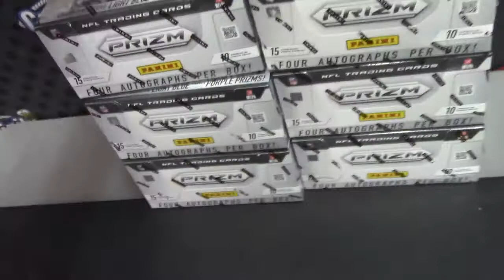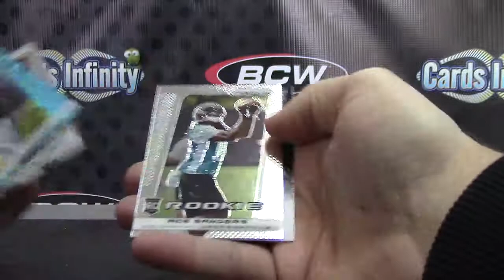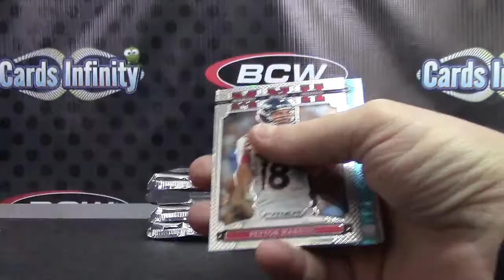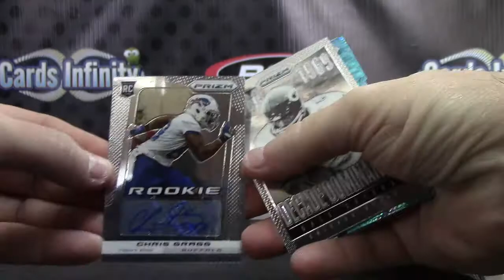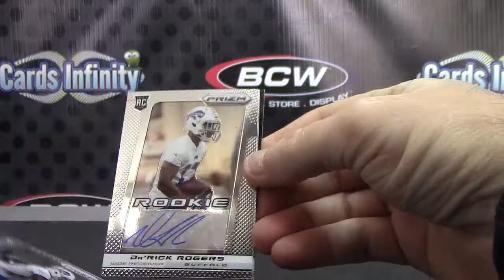Jason's 2013 Prizm JUMBO Football Box Break